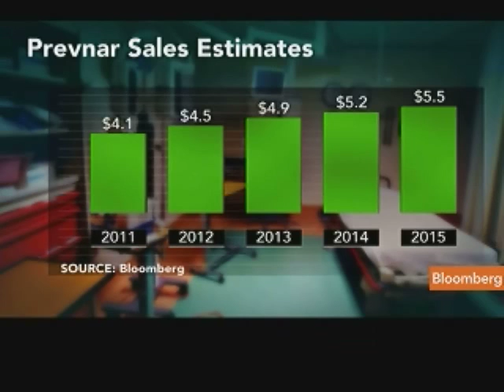Pfizer's Prevnar 13 Found Effective in Ages 50 and Older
May 9 (Bloomberg) -- Pfizer Inc.'s Prevnar 13 pneumonia vaccine, the company's fastest-growing drug by sales, was found effective in two studies of adults over the age of 50, supporting the company's regulatory application to expand the product's use. Bloomberg's Shannon Pettypiece talks about the findings with Betty Liu on Bloomberg Television's "In the Loop." (Source: Bloomberg)